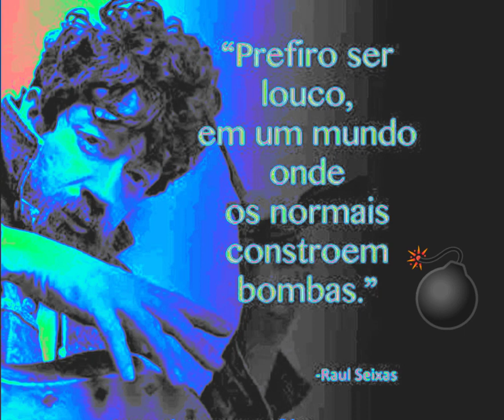Raul é Rock - Ricardo Pensador (trechos "O papa é pop"-Engenheiros do Hawaii -Tributo a Raul Seixas)